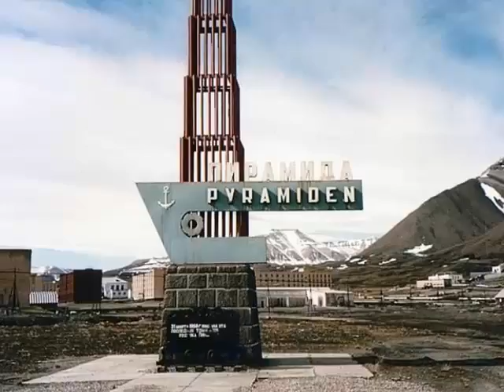50 Most Famous Abandoned Places In The World